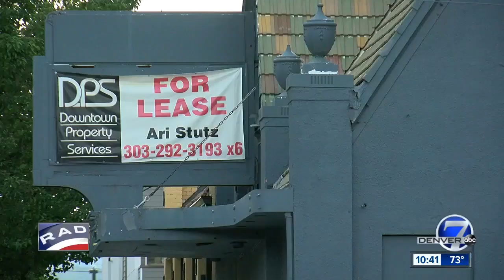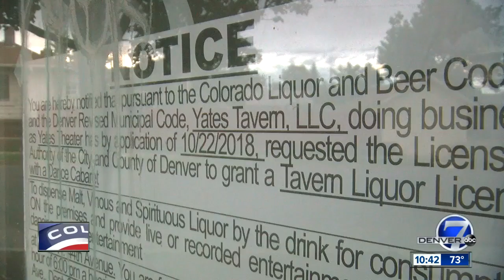Developers want to restore historic theater but neighbors don't want alcohol sales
Developers are trying to restore an old theater in the Berkeley neighborhood by bringing entertainment back to the once thriving space, but some neighbors don't want alcohol to be sold there.